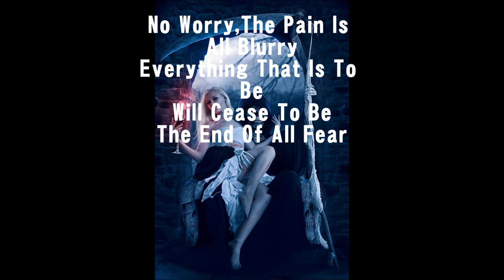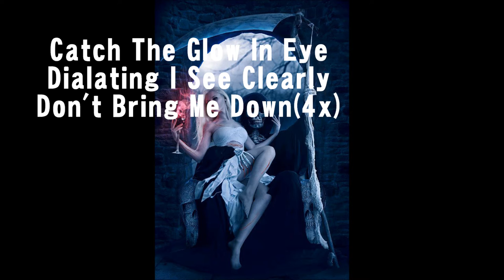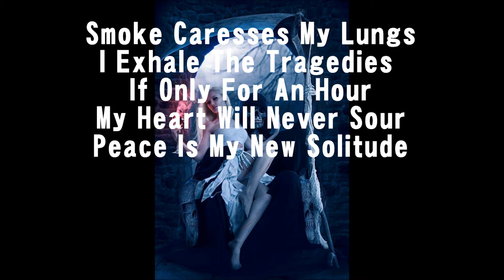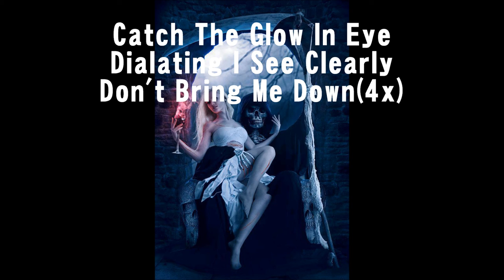Do I Have Antlers-BigMike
This Is My First Video Hope You Like The Music More to come soon